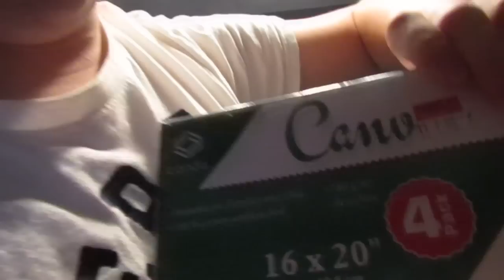Um...There was a Storm (Day 28)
Yikes we lived though